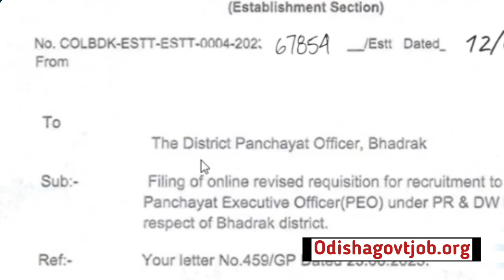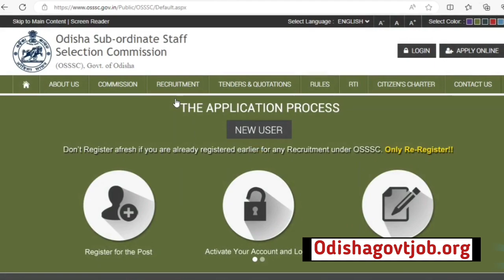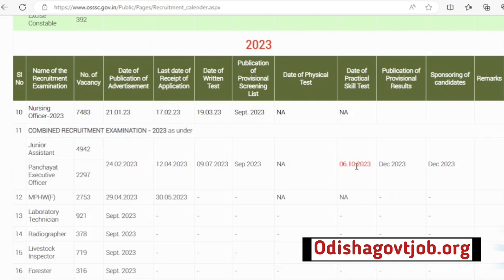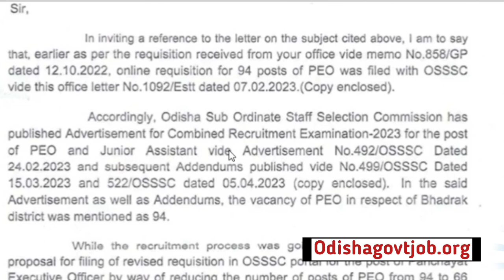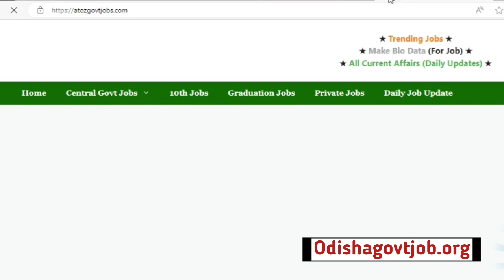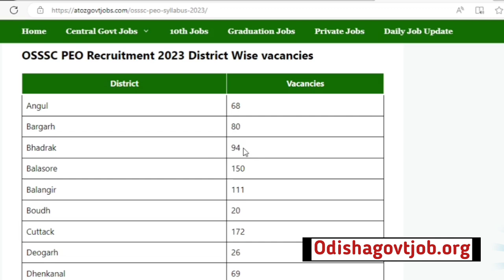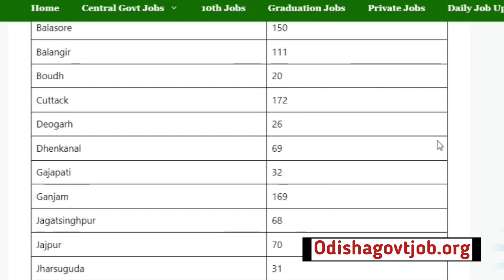Odisha PEO Result 2023//PEO Cutoff List in Odisha//Odisha PEO Cutoff List//PEO CUTOFF//PEO Result//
Odisha PEO Result 2023//Odisha PEO Vacancies//Odisha Panchayat level Jobs//Today Odisha Jobs//Jobs in Odisha//Odisha Freshers Recruitment//New Odisha Government Jobs//Government Jobs in Odisha//

Topic Covered:-

1-Odisha Government Jobs
2-odisha 10th Pass Jobs
3-Odisha block Wise Jobs
4-Gramin Dak Sevak Vacancies
5-Odisha Jobs for Freshers
6-Odisha Free jobs Alert in Odisha
7- Panchayat Wise Vacancies in Odisha
8-Odisha Panchayat VLW jobs
9-Odisha 10th pass Anganwadi Vacancies
10-panchayat Supervisor Vacancies
11-Odisha TATA Steel Big Recruitment
12-Jindal Steel Plant Jobs
13- odisha Village level jobs
14- Free jobs odisha
15- ODISHA lastest Government Jobs
16-Odisha Freshers Jobs
17-Jobs odisha
18-How to apply in Odisha Jobs
19-odisha Nijukti Khabar 2021
20-All Odisha Jobs for Freshers
21-All Freshers Job Vacancies
22-Panchayat adhikari jobs
23-Private company jobs in Odisha
24-Aadhar Card Jobs in Odisha
25-Odisha jobs alert
26-10th pass Freshers jobs in Odisha
27-Odisha Online Jobs for Students
28-Adarsha Vidyalaya Clerk Jobs
29-How to earn money online from Mobile
30-All Odisha Freshers Jobs for Students
31-Today Jobs, A2Z Govt Jobs
32-District Wise job in Odisha
33-Odisha nijukti khabar jobs
34- All Odisha Jobs
35-Today Freshers Jobs